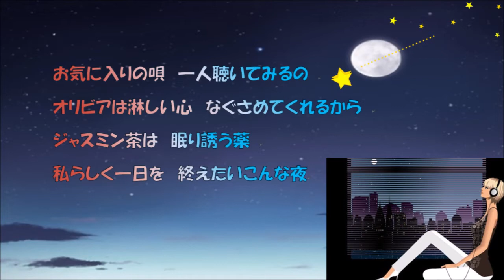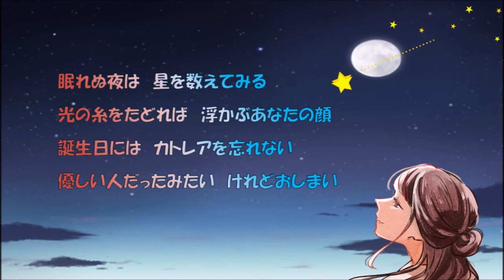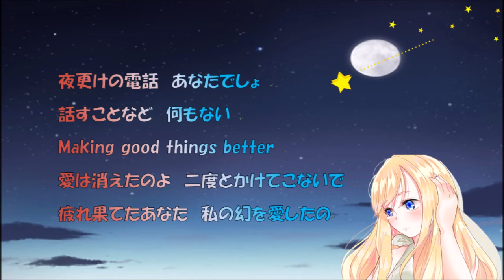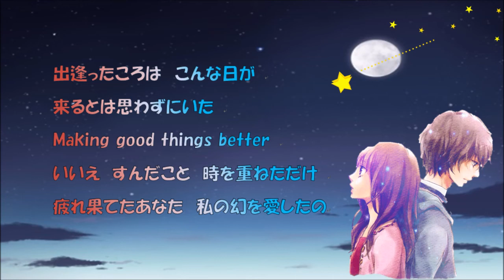2021 7 1「オリビアを聴きながら」尾崎亜美さん 超遠距離ユニット「じゅーくぼっくす」バージョン ギター弾き語りカバー 🎸ギター・オーカーブラザーズ 🎤ボーカル・かおり 歌詞付き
今回は北海道と静岡県の超遠距離ユニット「じゅーくぼっくす」で、尾崎亜美さんのオリビアを聴きながらを演奏させていただきました。ギターは今回もオーカーブラザーズさん、めちゃくちゃ素敵な音を響かせて下さっています。ボーカルは私が務めさせていただいたのですが・・・最近の体調不良＋のどの調子が悪く・・・なかなか完成させることが出来ないでいました。やっと数日前に歌うことが出来、無事7月の頭に投稿することが出来ました。7月は私とオーカーさんの生まれた月・・・何かチャレンジしてみたいと思い、体調と相談しながら録音作業を頑張っています。病院での検査などで泊りもある為・・・投稿の間隔はイレギュラーになると思いますが、お付き合いいただけたら嬉しいです。また体調の加減でコメントをいただいた場合、お返事が遅くなることが多々あります。ご了承下さいね。最後にYouTubeのバグなのか・・・いただいたコメントが消えてしまう事が最近多いです。もし消えてしまったコメントがありましたが、申し訳なく思います。こちらもご了承下さいね。では、これからもよろしくおねがいいたします(⋈◍›◡‹◍)。✧♡

This time, I played while listening to Ami Ozaki's Olivia at the ultra-long-distance unit "Juku Box" in Hokkaido and Shizuoka Prefecture. The guitar is again Ocher Brothers, who makes a really nice sound. I was in charge of vocals, but ... I'm feeling sick recently + I'm sick in my throat ... I couldn't finish it easily. I was finally able to sing a few days ago and I was able to post it safely at the beginning of July. July is the month when I and Mr. Ocher were born ... I want to try something, and I am doing my best to record while consulting with my physical condition. Since I have to stay overnight for examinations at the hospital, I think the posting interval will be irregular, but I would be grateful if you could get along with me. Also, if you comment on your physical condition, your reply will often be delayed. Please understand. Lastly, maybe it's a YouTube bug ... Recently, the comments I received often disappear. I'm sorry if there was a comment that disappeared. Please understand this as well. Thank you for your continued support (⋈◍ › ◡ ‹ ◍). ✧ ♡